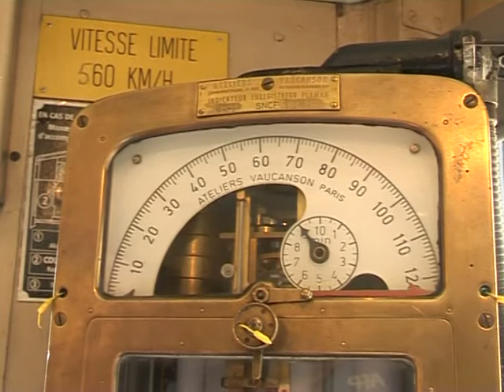El Tren Amarillo cumple 100 años recorriendo los Pirineos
Pasaron 100 años y sigue surcando los paisajes catalanes. A fines de julio, el Tren Amarillo celebra un siglo de vida. Este ferrocarril, administrado por la SNCF (Sociedad Nacional de Ferrocarriles Franceses), es un lindo paseo para los niños en verano, pero también un medio de transporte para los catalanes, que lo utilizan para viajar entre Villefranche de Conflent y Latour-de-Carol. Un informe de AFPTV.